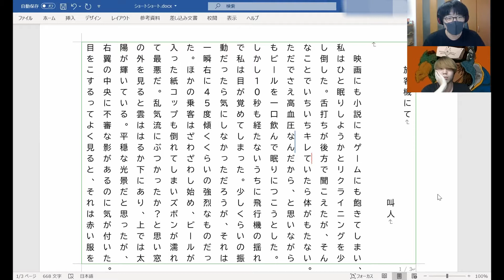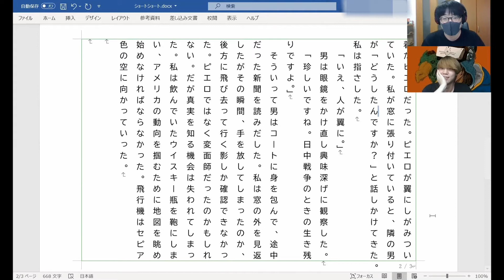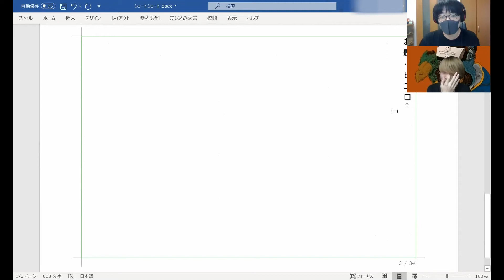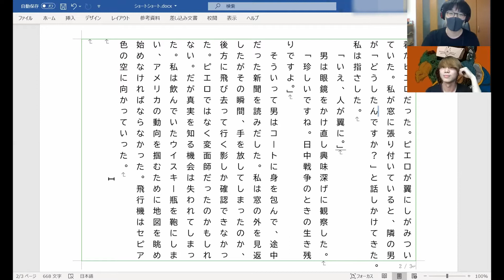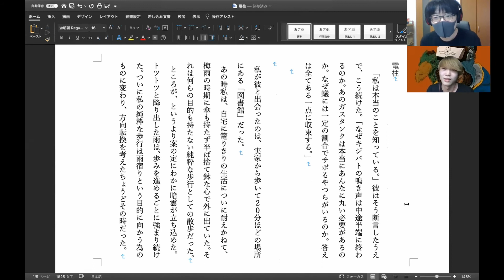ショートショートを書いてきたら変な作品しか生まれなかった